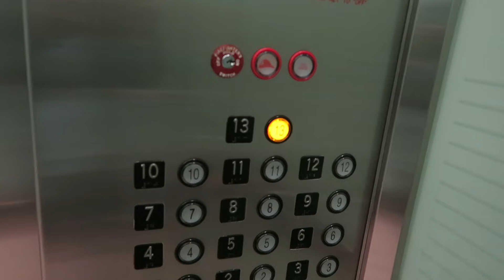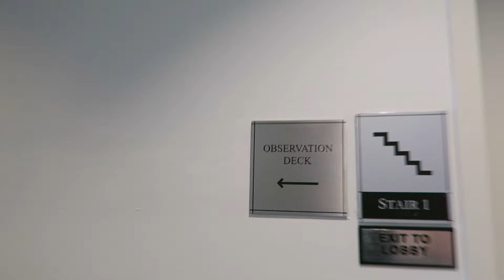ALMOST GOT CAUGHT!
Jallende